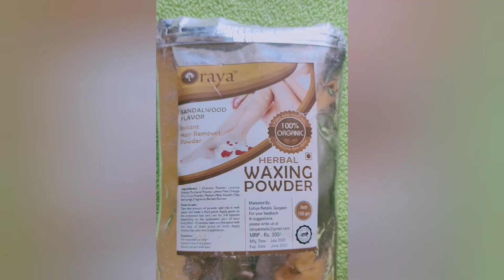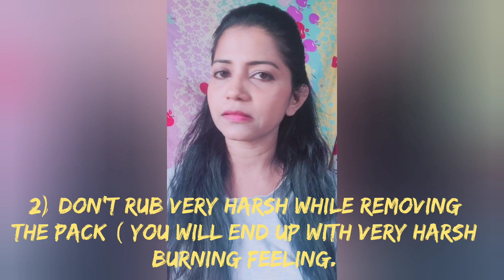Eyebrows tutorial step by step|No threading/waxing/Razor|How to shape eyebrow@home|eyebrow grooming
Very easieast way to make perfect eyebrows like parlour at home.

बहोत ही आसान तरिका है ये घरपेही आयेब्रो बनानेका जैसेकी पार्लर मे बनते है उतनेही फरफेक्ट.

Video edited by - video maker